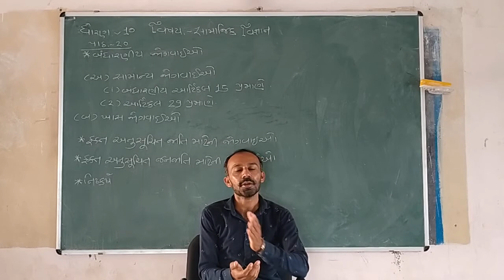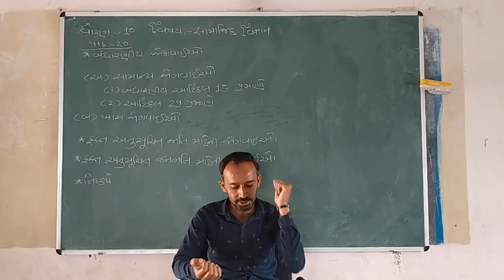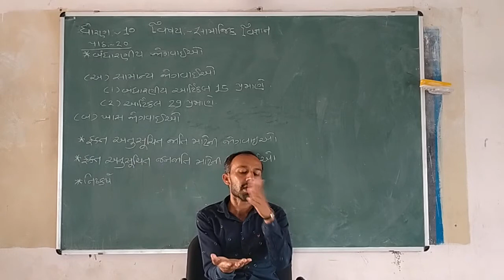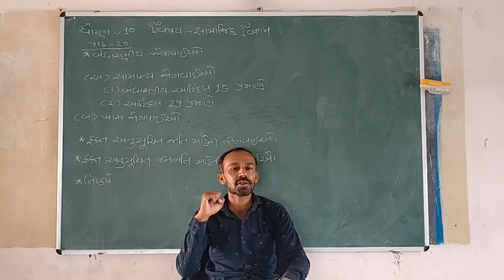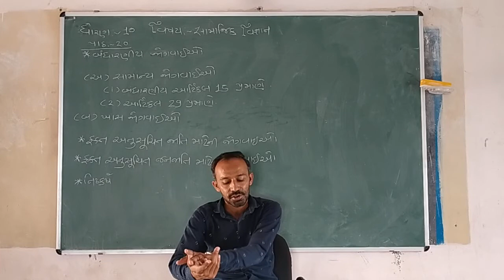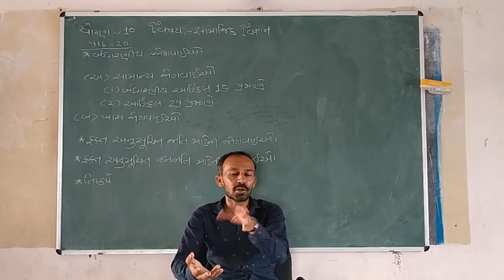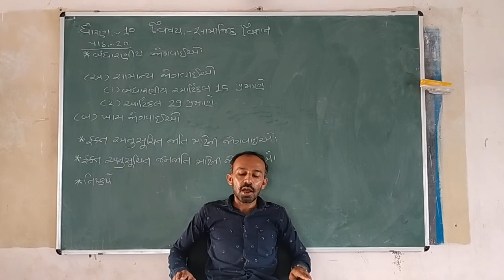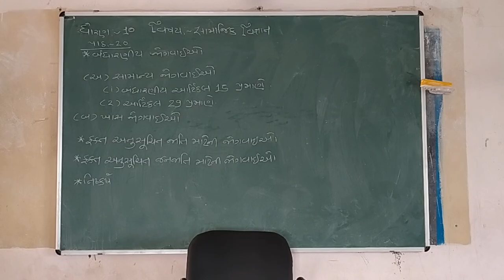std 10 ss che 20 part 5